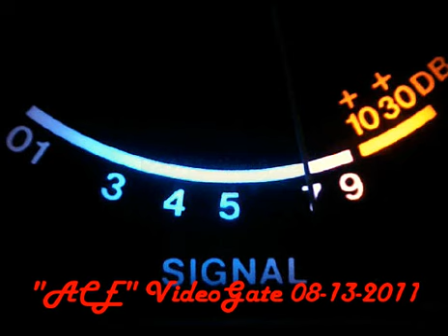ACE Video Gate 08-13-2011 #2 NE Ga. CB Radio Roll Call Time=21-14-47.wmv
by"ACE"Videogate,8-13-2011 The CH14 NE Georgia CB Radio RollCall
Thanks to all of you at NE Georgia CB Radio CH 14 for RollCall